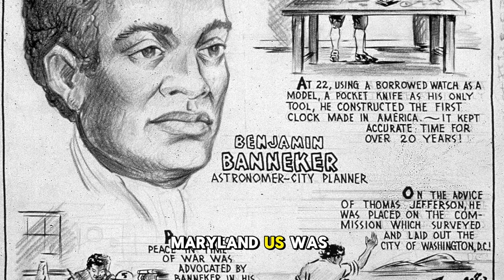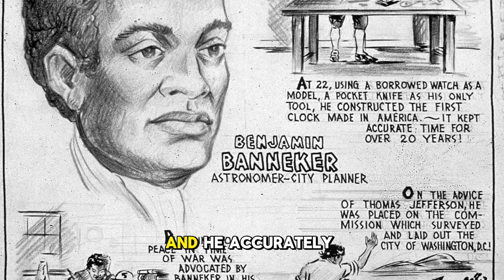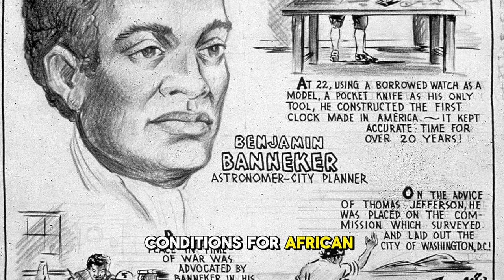Benjamin Banneker | Biography